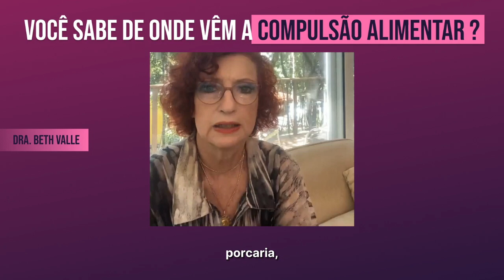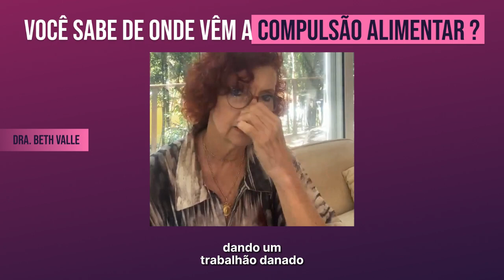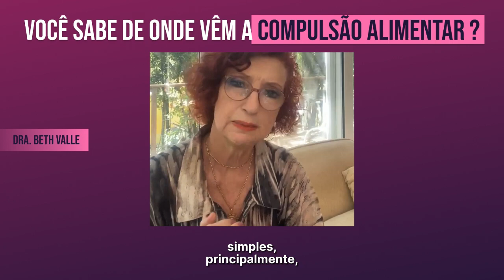Eu precisei me descobrir isso para me livrar da compulsão alimentar